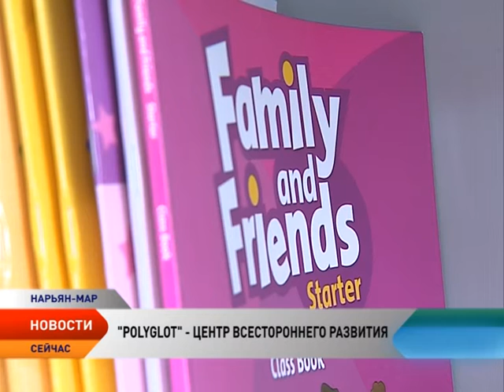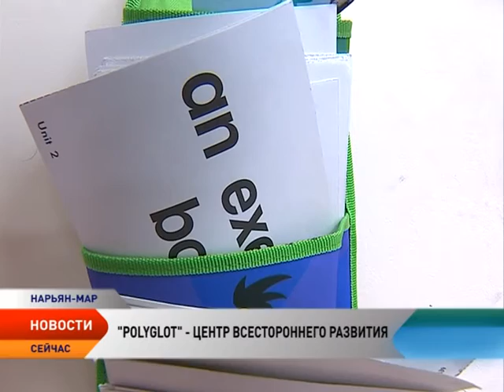Центр всестороннего развития «Полиглот» сможет готовить выпускников НАО к ЕГЭ и ГИА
Услуг дополнительного образования в Нарьян-Маре стало больше. Центр всестороннего развития «Полиглот» получил лицензию на образовательную деятельность. Теперь кроме преподавания иностранных языков, сотрудники Центра могут начать подготовку выпускников к Единому государственному экзамену и Государственной итоговой аттестации по различным предметам.

За успехами предпринимателя и по совместительству преподавателя студии «Полиглот» Натальи Сафоновой наблюдает Департамент финансов и экономики НАО совместно с региональным фондом поддержки предпринимателей. В декабре прошлого года Наталья Сафонова получила окружной грант на развитие собственного образовательного проекта. В гостях у «Полиглота» побывала съемочная группа телеканала «Север».